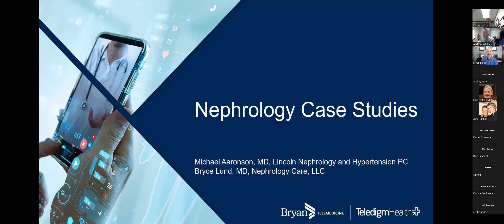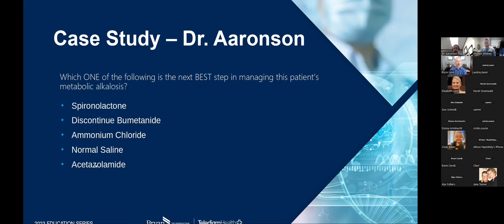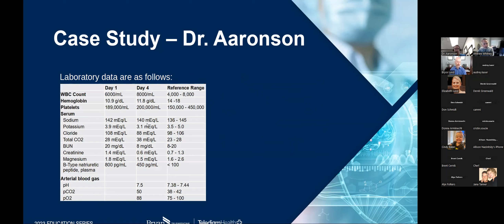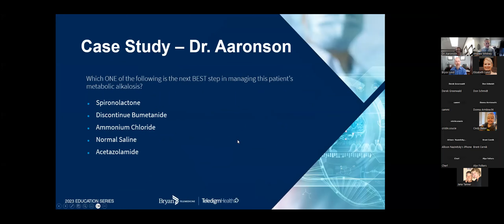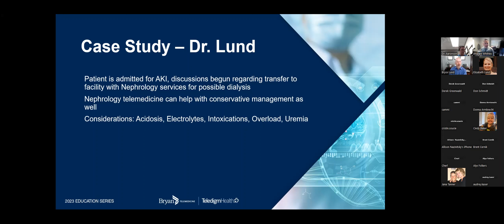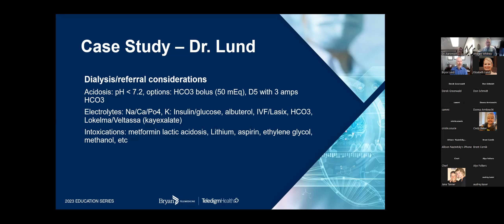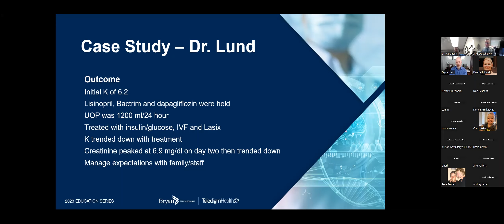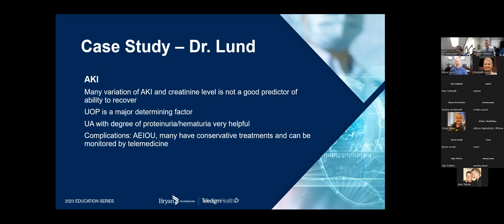Educational Webinar Series - Nephrology Case Studies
Michael Aaronson, MD, Lincoln Nephrology and Hypertension PC
Bryce Lund, MD, Nephrology Care, LLC